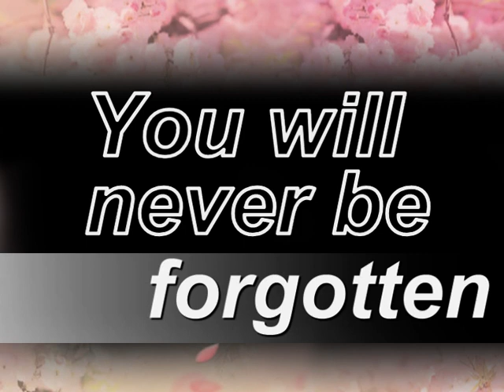REST IN PEACE CAYLEE MARIE ANTHONY -TELL ME WHY!!??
Caylee Marie Anthony was missing since June 2008. Her mother did a month later tell the police about her daughters  disappearance. Caylee was last seen with her mother driving away in the car . Casey (Caylee's mom) come back without Caylee. Her mother was all the time by party's while caylee was missing. all the time there was no trace been found...

but then on 11 december 2008 were bones and a skull of a child found in a bag in the forest.
the police believe it was the body of Caylee. It was true..
they had found little Caylee Marie Anthony ...

Caylee was murdered by her mother.

Rest in peace Caylee !